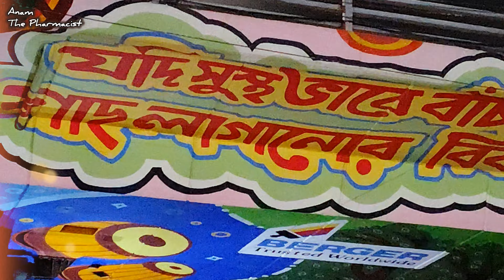পরিবেশে গাছের উপকারীতা জানুন? Top 10 Benefits of Tree.